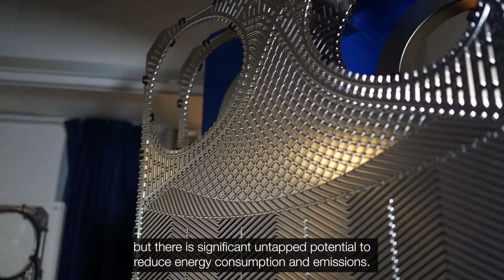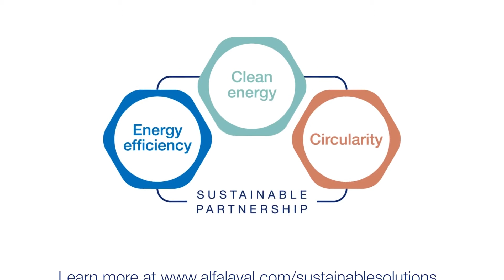Energy efficiency potential in refrigeration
Imagine if the refrigeration industry used Alfa Laval plate heat exchangers instead of traditional technologies. We could prevent 144,000 tonnes of CO2 from entering the atmosphere every year. That is the same as cancelling 470 flights from London to Shanghai. Find out how much you could save in your industry today